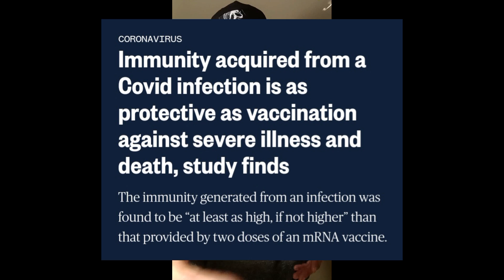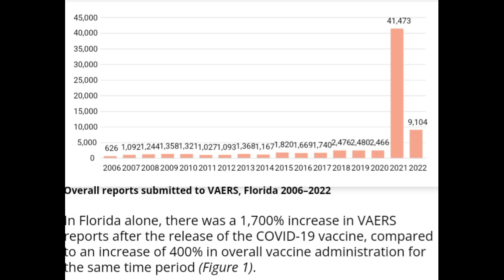They Finally ACCEPT Natural Immunity